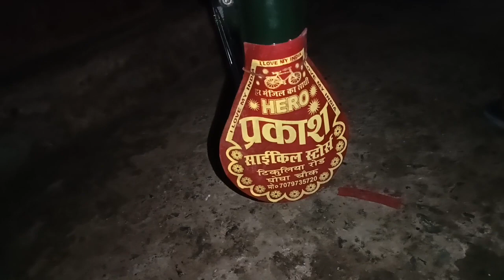न्यू साईकिल खरीद लिया Facebook Money से 💸?🔥 Sanjay Prajapati Vlog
Facebook power
Facebook video
Facebook ke paise se cycle khareed liya
new cycle from Facebook money
new cycle Sanjay Prajapati block
Sanjay Prajapati new cycle kharedliya
Sanjay Prajapati new cycle khareliya Facebook ke paise se
cycle khareed liya Facebook money
Facebook power off cycle
Facebook money bicycle
Facebook Money purchase by cycle
new cycle khareed liya
new cycle khareliya Sanjay Prajapati
new cycle from Facebook money no YouTube money
Sanjay Prajapati today video new cycle
Sanjay Prajapati new cycle aaj ka video
Sanjay Prajapati today video new cycle from Facebook money
Facebook ke paise se Goa chauk per cycle khareed liya
YouTube vs Facebook
YouTube se abhi tak Paisa nahin Aaya
Facebook se Paisa aate hi man happy ho gai
Facebook se Paisa aate hi Parivar Mein Sabhi khush ho gaye
Facebook per video banakar paise kamao
Facebook per mehnat karo Paisa bahut hai
Facebook per video banate hain to Paisa Kaise kamae
3 sal mehnat karne ke bad Facebook se Paisa Aaya
block video banate hain to Paisa a Gaya
Facebook per block video banakar paisa kamae
block video se Paisa Kaise kamae
blog Facebook se Paisa a Gaya
Facebook page banakar paisa kamao
my first payment on Facebook blog video
my first blog on Facebook money
my first video Facebook ke paise ka
my first payment on YouTube money
my first video Facebook paise ka
Garib ghar ka ladka Facebook se paisa kamaya
Garib log bhi Facebook se Paisa Kama sakte hain
Facebook ke paise se cycle kharido
Facebook ke paise se man Ko rasgulle khilaya
Video Shoot On Realme 8
           :- Editing On Kinemastar
    No Gimbal
... So Yehi Sab Hai